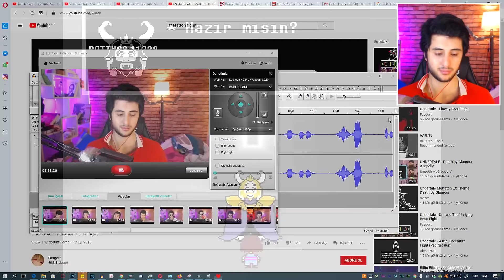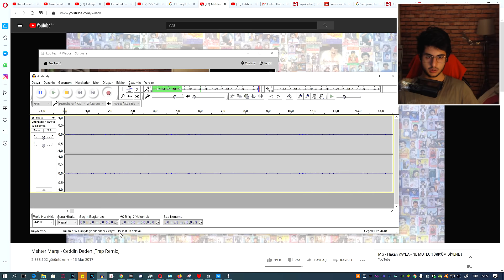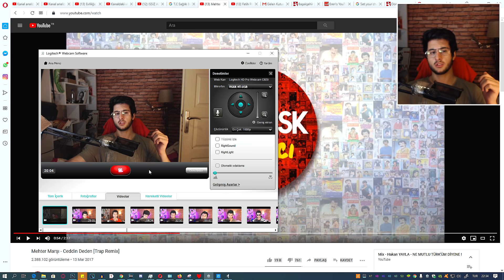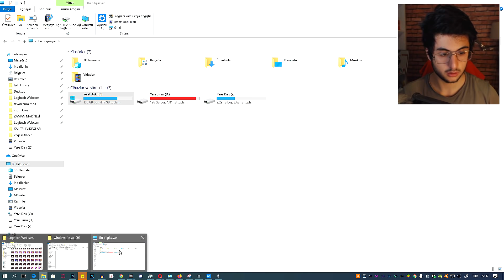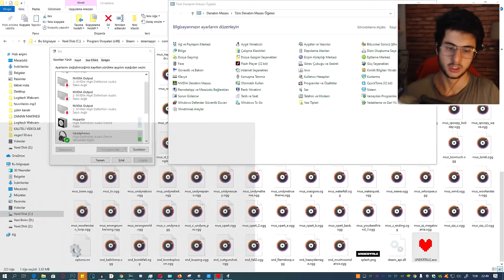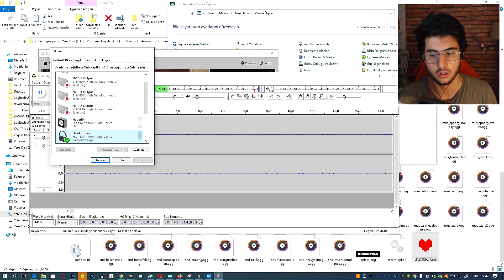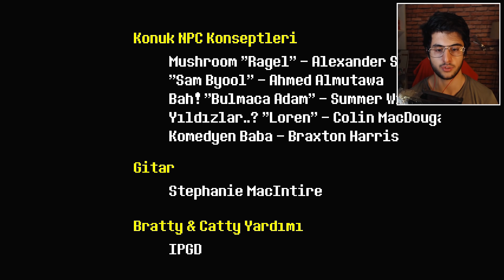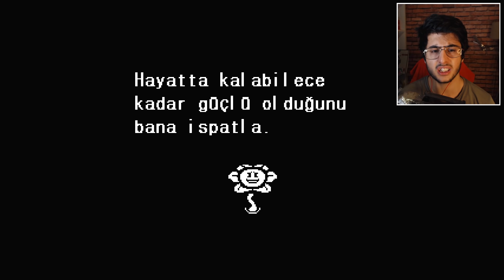UNDERTALE FİNAL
Hoşgeldiniz ben Eren, UNDERTALE FİNAL videom ile karşınızdayım. Gerçekten güzel ve eğlenceli ve komik bir video oldu iyi seyirler.